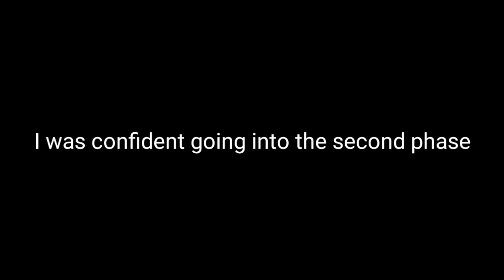ELDEN RING EPIC FAILS! Rennala, Queen of WEEBS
Please check out some other content on @EssTV

🇨🇦ETG🇨🇦